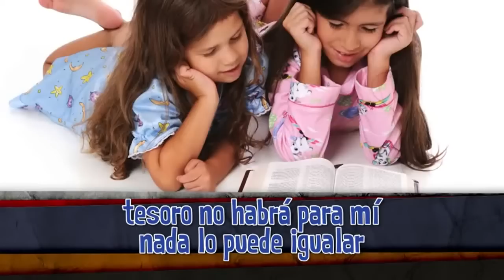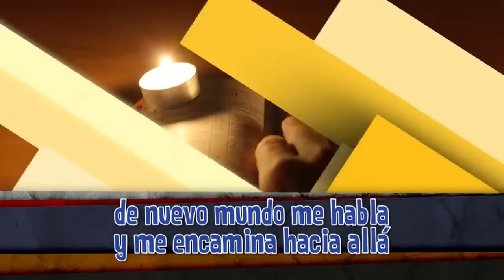Escuela Cristiana De Vacaciones - 03 La Biblia [2013]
Descubre.Comparte.Descarga.